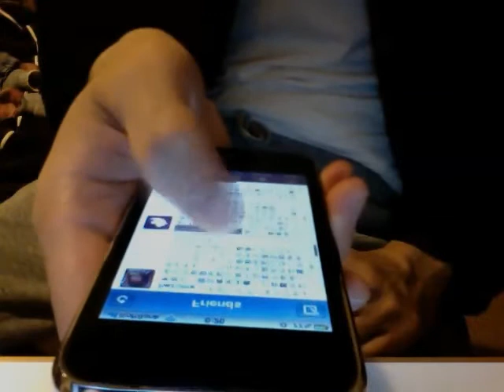iphone flick with momentum